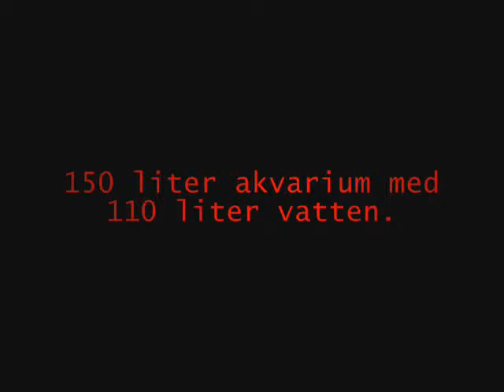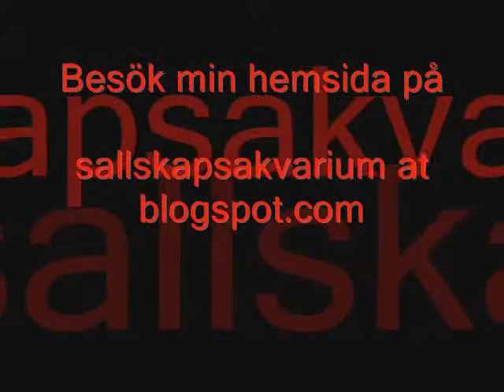Aquarium presentation 1: Mysterysnail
1. The state as it is, Cytochrome P450 - Tokyo Neo Ambient.
2. Immerlich Ambient - Klangachse
3. 0151 Gotard- Raise
A presentation of the inhabitants of my aquarium. This is movie 1 of 3, this one i about the Apple snails.

10 young Apple snails. Colors;  6 st Ivory, darkstriped purple and light purple striped.

The music is from YouTube's CC category, available in the YouTube video editor. You can see full list of these beautiful songs at the end of the video...
My photage is crap, but I dont mind if anyone usse any of the pictures for own, private usage. The music isnt mine! Check end of vid to see creds.